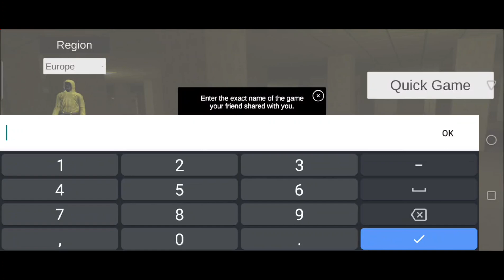The Backrooms World Mobile is Finally Here! - Gameplay & Download ANDROID IOS